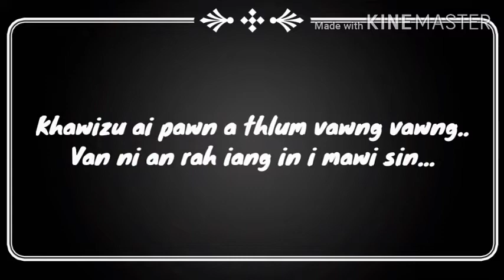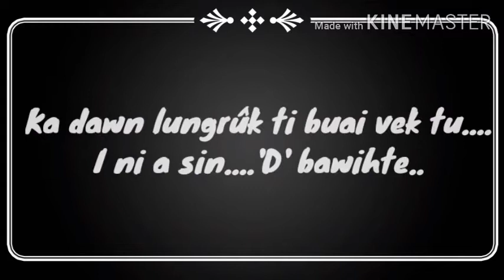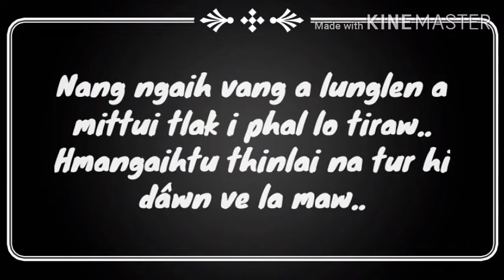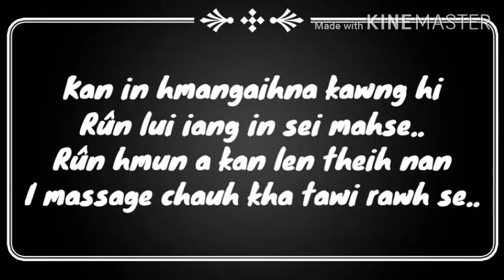Ka duh che - Mazuali_k (lyrics video)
Dik lo deuh a awm chuan... comments lam ah min lo hriat tir dawn nia...